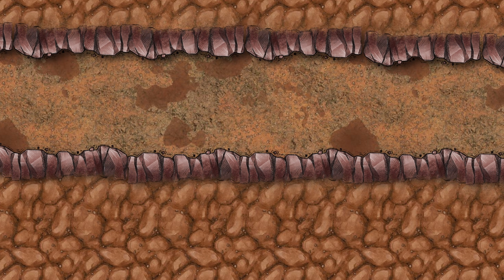Durn The Blue-skinned Blade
Greetings friends,

I have another video for you today. This time exploring the backstory of an NPC named Durn. I hope you enjoy this story and keep in mind I run a home brew campaign and I warp everything in my world to the way I like it. So yes not all drow are evil, yes I took matt mercers gods and changed them up a bit. I mix mythology's from many places. In my world all gods are real and they gain power through the prayers of there followers.

Yours for now,

Sir Random.